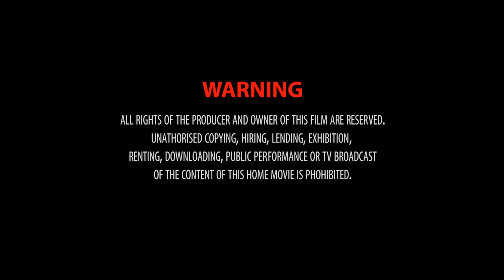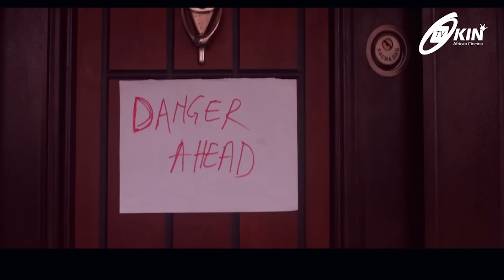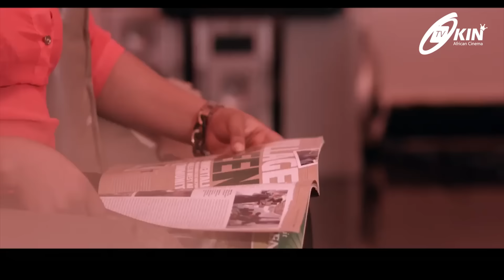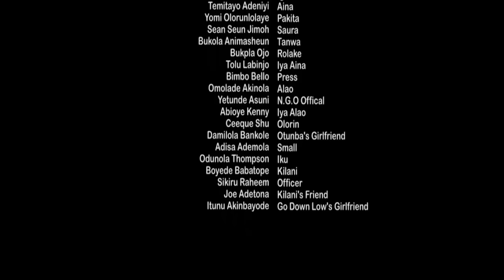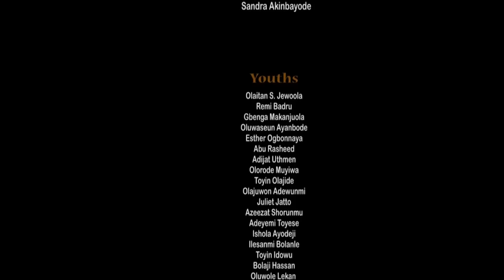GO DOWN LOW 2 Latest Nollywood movie 2016 Starring Yomi Gold, Odunlade Adekole Premier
Go down low is story of revolution and betrayal, the most trusted philanthropist is not real because the crisis facing the town has the input of the philanthropist, but who will save the town?

Cast: Odunlade Adekola. Muyiwa Ademola and Yomi Gold.
This is yet another free movie for your viewing pleasure. Keep watching OkinTv, your number ONE source for Yoruba Nollywood movies